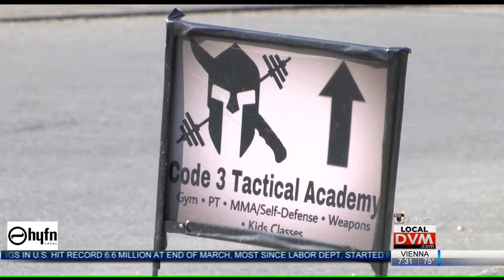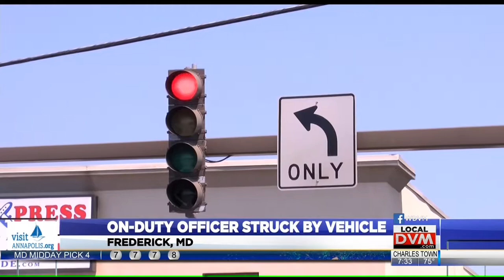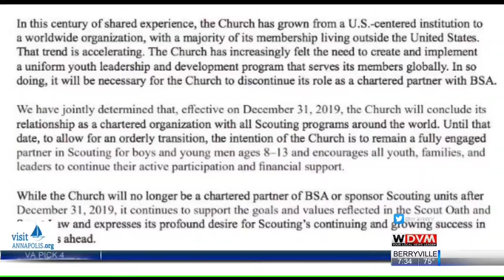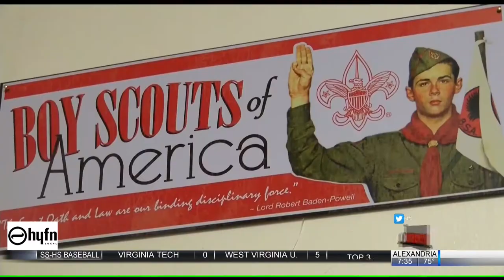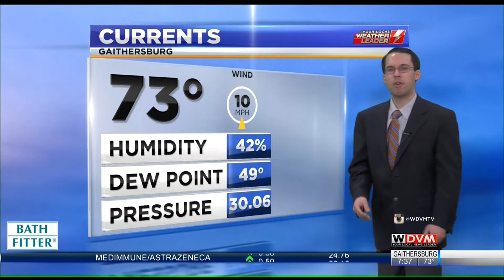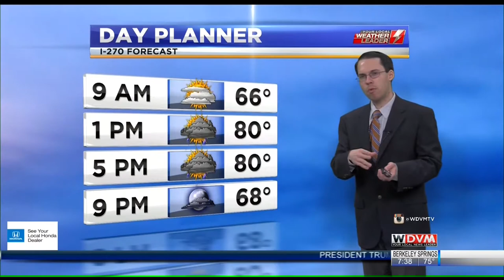Richard Conway Director Track 2018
Richard Conway
Director Track
WDVM-TV
7:30PM I270 News